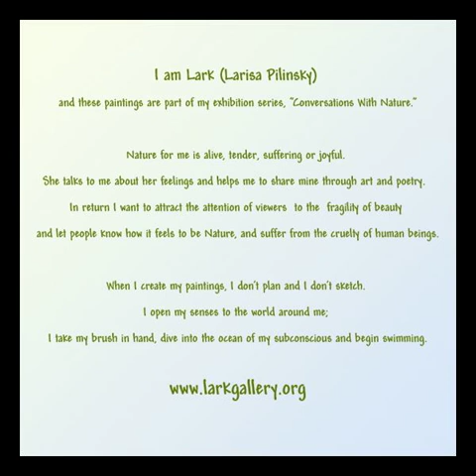Tet-a-tet with Nature by Lark (Larisa Pilinsky)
These paintings are part of Lark's exhibition series, Conversations With Nature.
Lark wants to attract the attention of viewers  to the  fragility of beauty and let people know how it feels to be Nature, and suffer from the cruelty of human beings.